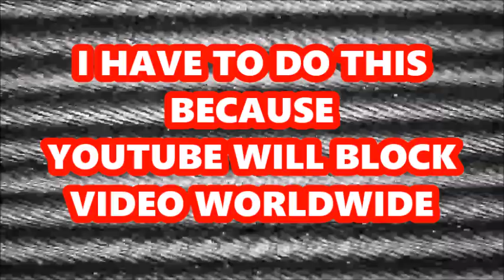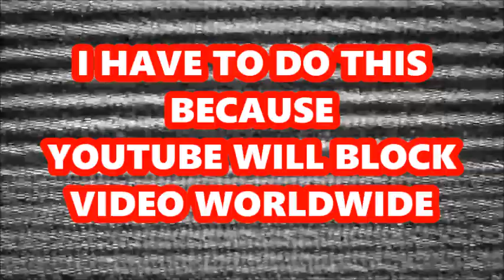Ghostmane's worst edgy performance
Black Metal + Screamo + Nu-Metal + Trap + "Corpsepaint" + Short Shorts = Hell Nah fam